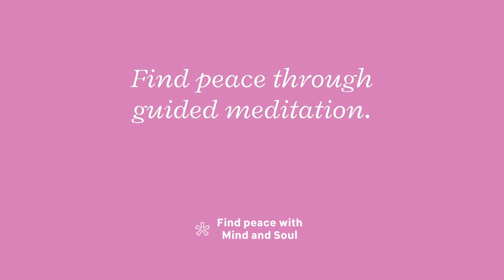5 minutes Deep Meditation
Thanks to Our Creators
Photo by Rodolfo Clix
Photo by DTS VIDEOS
Photo by Aron Visuals
Video by Kevin Yau
Video by Alena Darmel
Video by Ivan Samokov
Photo by Aleksejs Bergmanis
Photo by Vittorio Staffolani
Video by Alexandr Podvalny
Video by Kelly Lacy
Video by Pressmaster